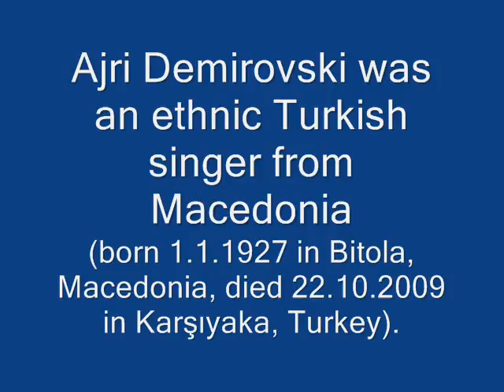9/8 Rhythm, Сношти поминав заминав Snosti pominav zaminav Ajri Demirovski